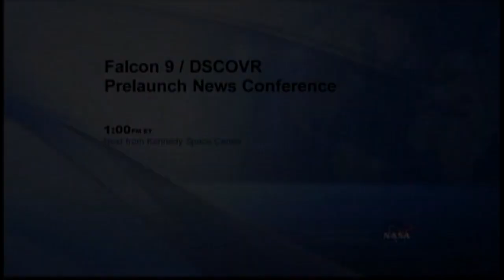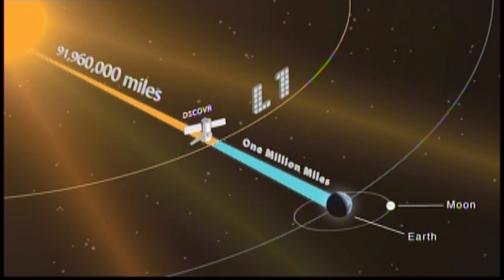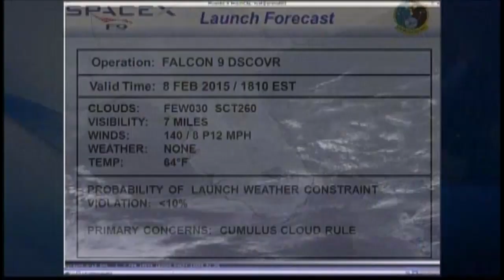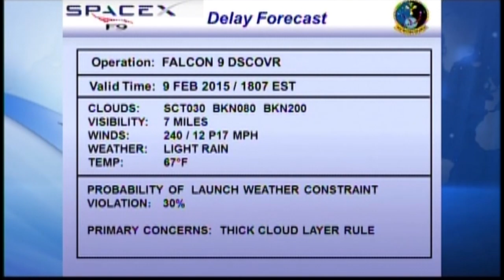DSCOVR / SpaceX Falcon 9 Prelaunch Press Conference - NASA TV